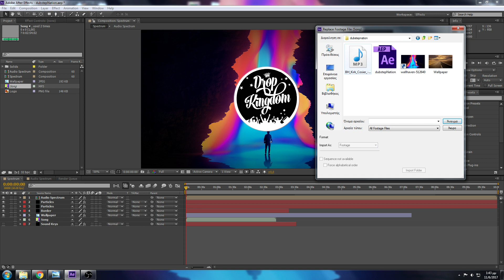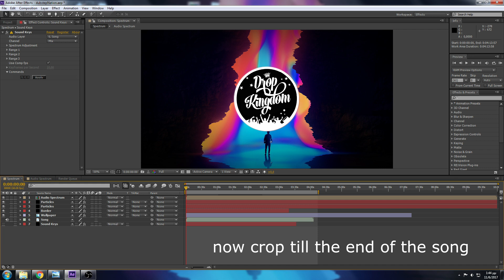FREE Dubstep Nation Audio Visualiser Template with Tutorial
BH & Kirk Cosier - Slipping Away ft. Cheney (Myrne Remix)